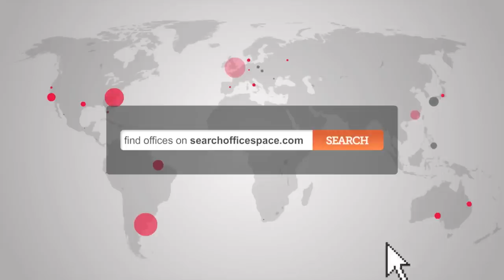Office Space Birmingham, B1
Serviced offices in Birmingham

These Birmingham offices to let in the Jewellery Quarter, have offices of varying sizes to suit all different types of companies whether start up or well established. Short and long term lease agreements are available and the space can be customised to each individual tenants requirements including the the décor and furnishings.

A sky lounge is located on the 5th floor, it is available to all tenants. There is access to a seating area with free wifi, a 42 inch free view television, a pool table and a kitchen with tea/coffee provisions.

24-hour access is available.

There are two car parks, one at the front of the building and one at the rear. They are both pay and display car parks, temporary passes can be bought at the main reception, alternatively tenants can purchase a monthly car park license.

The offices are located 10 minutes from the city centre and 5 mins from the train station.